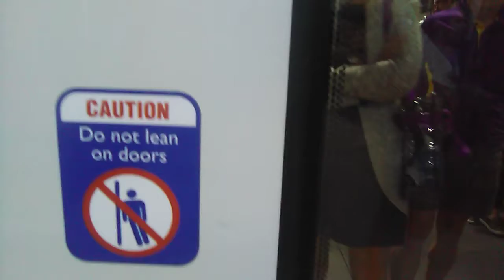I Saw Little Dick and Mike! (18 August 2019) Vlog MN